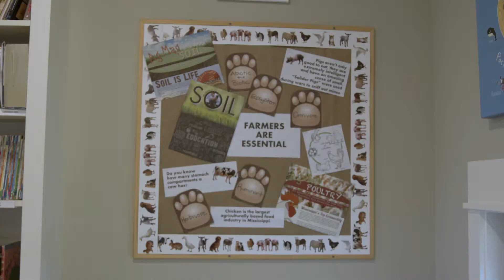Farm Families of Mississippi Showcase